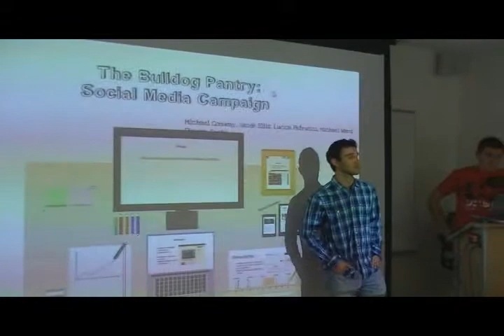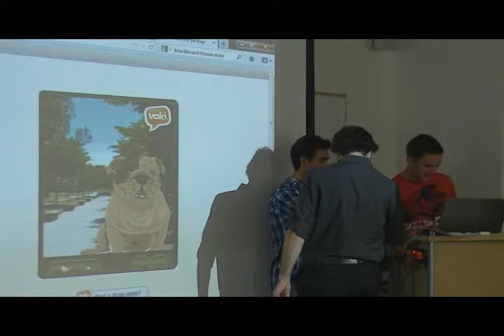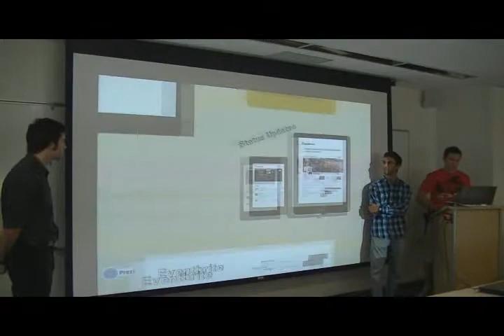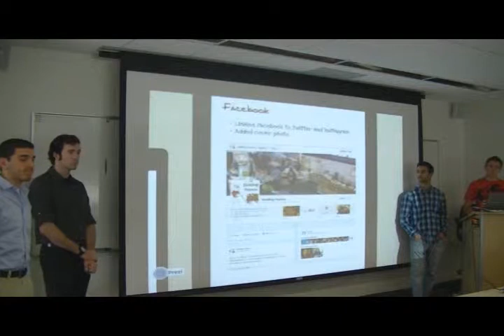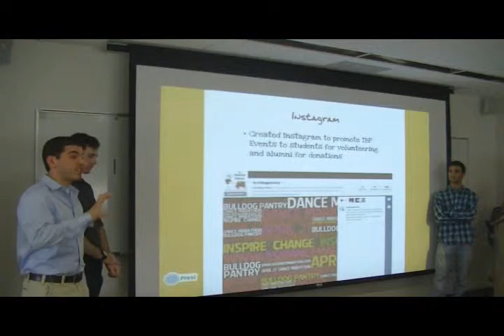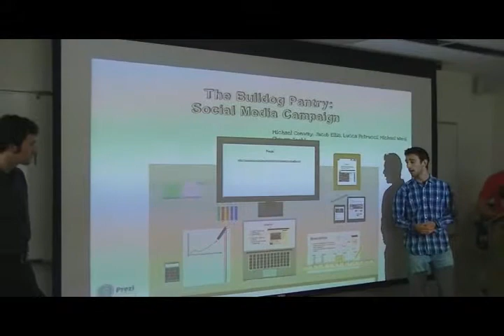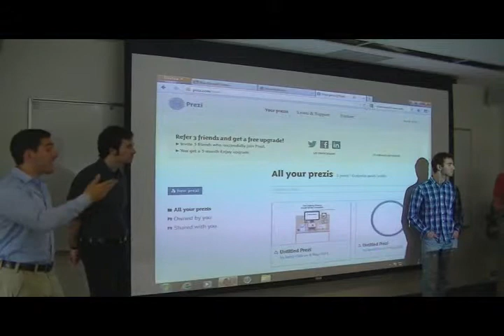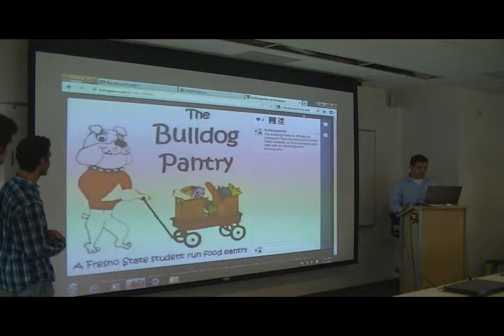U50H course - Bulldog Pantry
Presentation for Bulldog Pantry - spring 2013